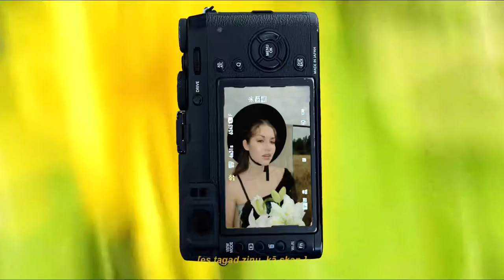Sabīne Mustermane — Mākoņi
“Mākoņi” ir pirmais singls no 2. novembrī izdotā debijas albuma! ⛆

Mūzika, vārdi: Sabīne Mustermane, Agnese Rozniece
Producenti: Gothards Āriņš, Sabīne Mustermane, Agnese Rozniece
Skaņas ieraksts: Gothards Āriņš
Mix, Master: Reinis Kārkliņš, Aleja Records

Video režija — Agnese Rozniece
Producents — ZVAIGZNĀJA KOMANDA
Režisora asistente, foto — Aleksandra Vdovenko
Video operators un montāža — Artūrs Strautiņš
Makeup — Una Bernatoviča
Stils — Dace Vaivara
Projekta vadība — Sandra Solvita Bērziņa
Asistente — Alise Alisha Pudane

Īpašs paldies: ⛆
Adītie tērpi: Milēna Emīlija Seržante — “(un)finished” kolekcija
Pogu kostīms & zilirozā tērps: Madara Indriksone (Poga Rotā) — “Iekšējais Bērns” kolekcija

Dziesmas videoklips realizēts ar konkursa Ondo.lv Zvaigzne iegūto stipendiju! ⛆

Noklausies dziesmu arī Spotify un Apple Music!

DZIESMAS VĀRDI: ⛆

Starp pienenēm un eglēm
Es uzbūvēšu telti.
Mana māja pļavā,
Durvis ciet.

Skatiens pazūd meijās —
Tur kamenes, kas steidzas.
Jau paslēpušies ziedi…
Vai kāds tās sauc?

[x2] Es tagad zinu, kā skan
Mākoņi, kad raud tie.
Pienenes, pienenes to neredzēs.

Kur palos upe,
Noklāšu es segu.
Liešu tēju divās tasēs,
Dzeršu tikai es.
Mana māja pļavā —
Divas paralēles.
Kaut varētu es palikt
[x2] Te idillē.

[x2] Es tagad zinu, kā…
Es tagad zinu, kā skan.
[x2] Mākoņi, kad raud tie